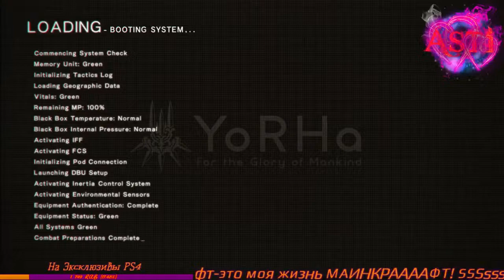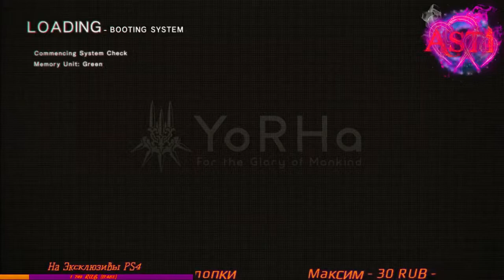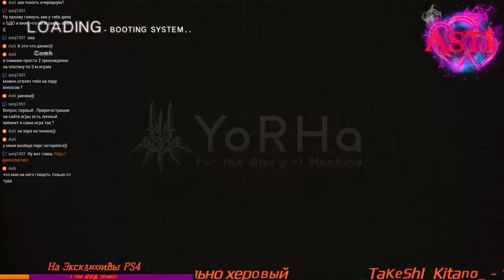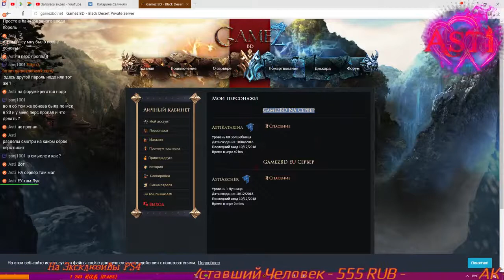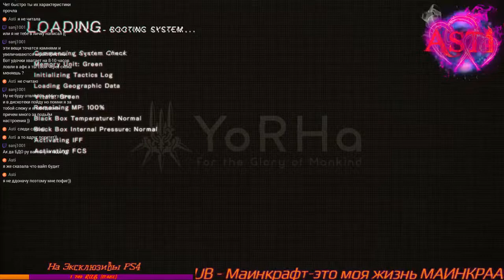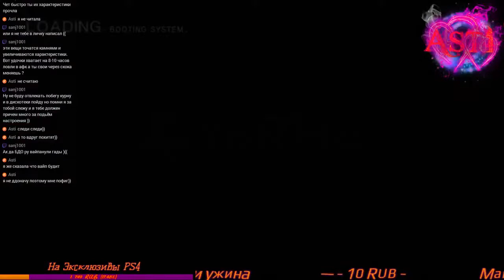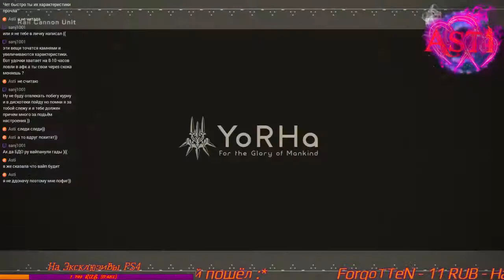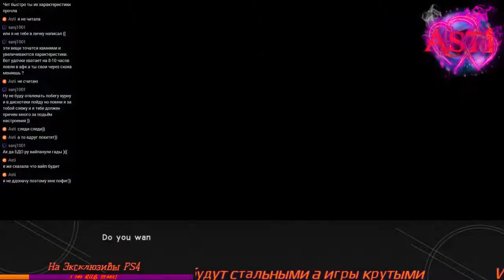NieR : Automata #4 (PS4 PRO)